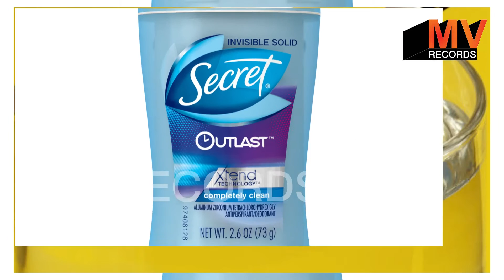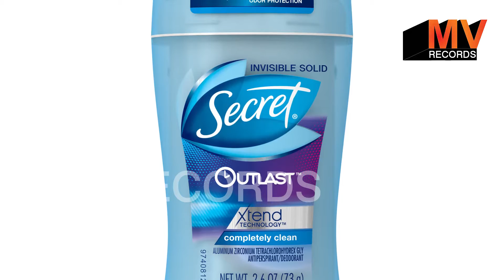How To Make Natural Deodorant/Body Spray At Home | घर पर ऐसे बनाएं डियोडरेंट/बॉडी स्प्रे